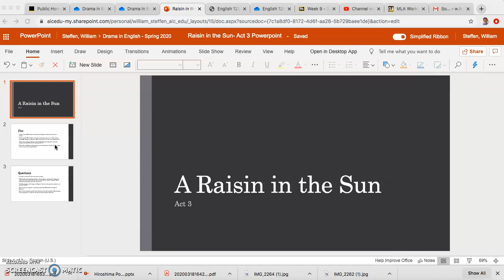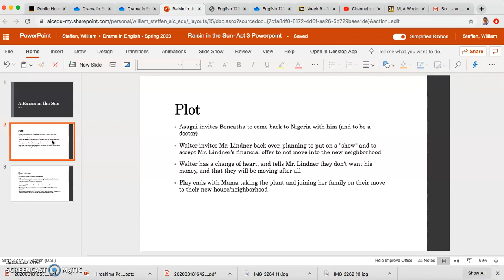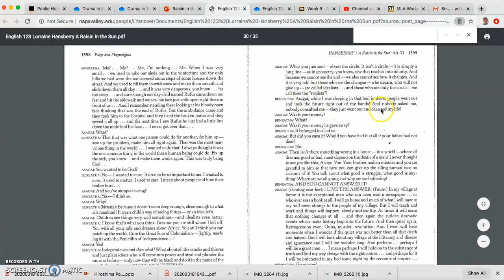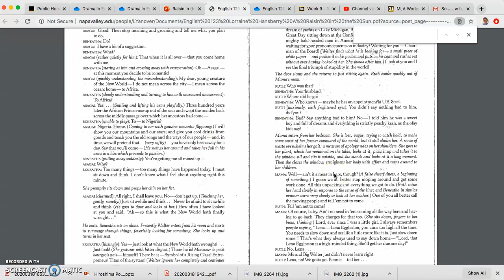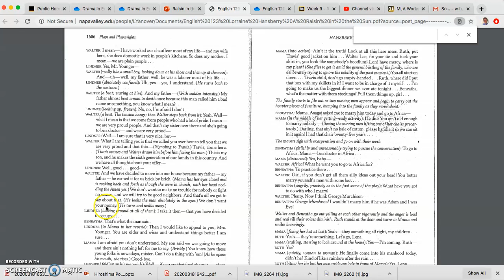Raisin in the Sun Act 3